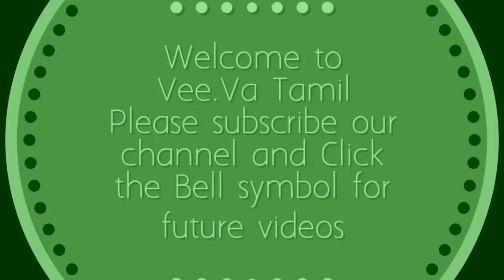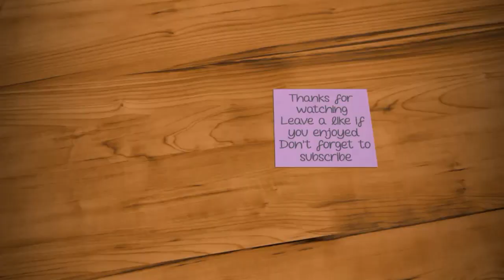Colourful Peacock Flower Rangoli Kolam|Rangoli Designs With Dots|Simple Sankranthi Muggulu